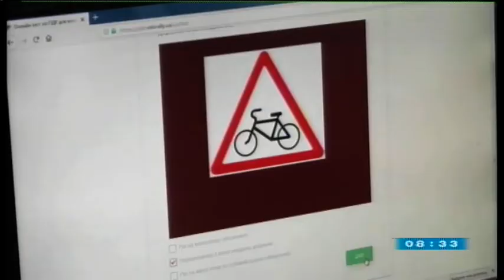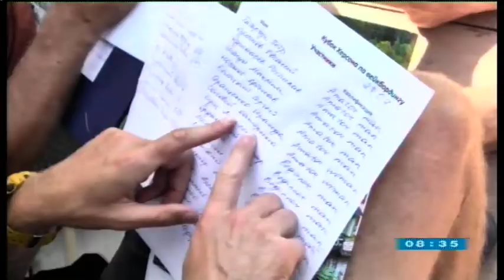29.07.2019. Новини. 08:30